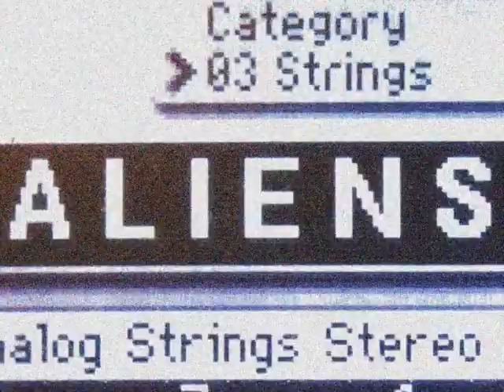Aliens (1986) Score - Excerpt from "Main Title" (Keyboard Cover)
The kick-ass sequel to the classic movie "Alien" is one of my favourite movies of all time, and everytime I think of Aliens, I think of this atonal string part from "Main Title" that sets the mood and the tone for the movie perfectly in my opinion.

Music composed by James Horner (R.I.P.).